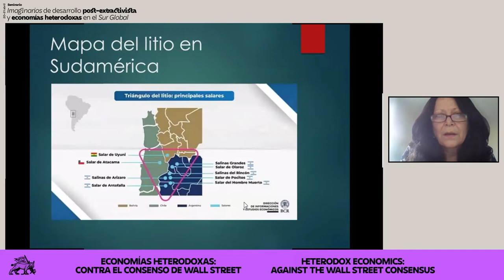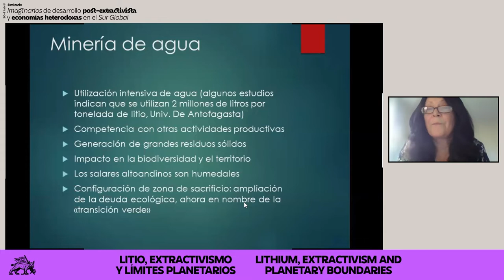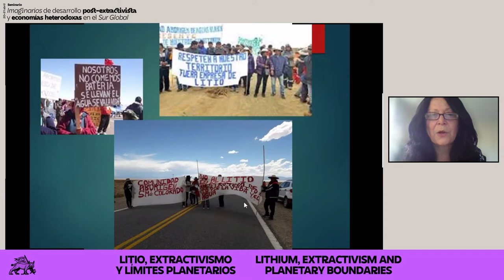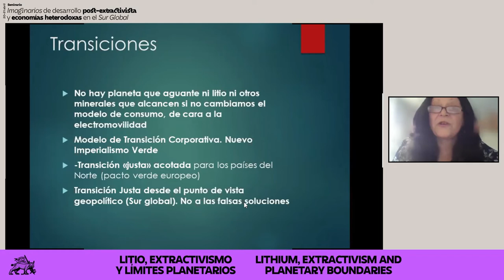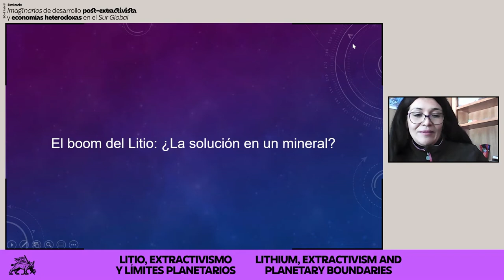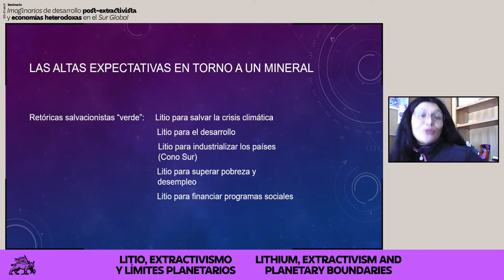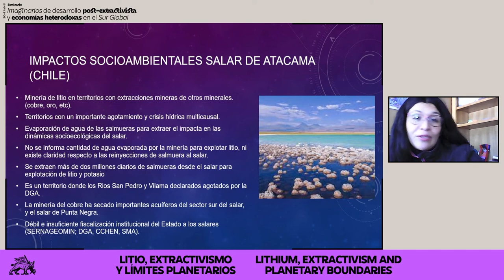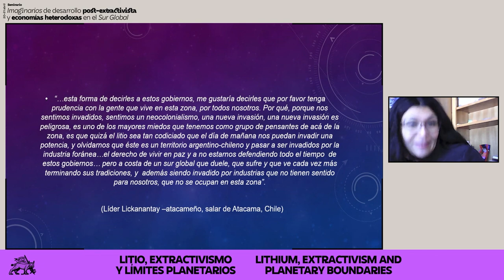Litio, extractivismo y límites planetarios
La economía “sostenible” necesita de materiales y elementos concentrados en unos pocos países, generando un nuevo extractivismo. ¿Es la economía verde realmente verde?

Ponencias de:
-Maristella Svampa
-Bárbara Jerez Henríquez